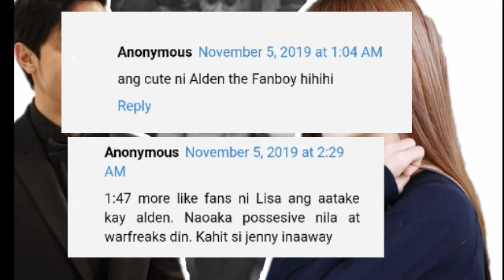OMG! Alden Richards SPOTTED na KA-HOLDING HANDS si Lisa sa Blackpink!